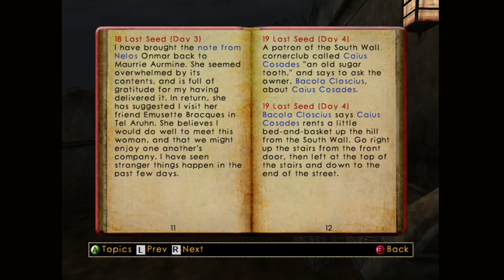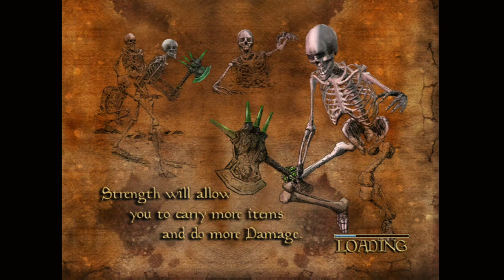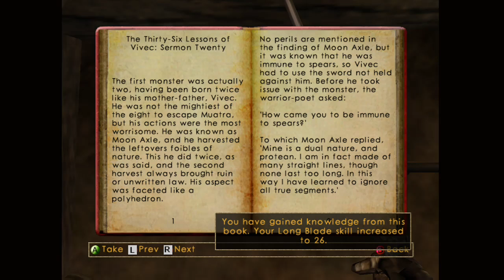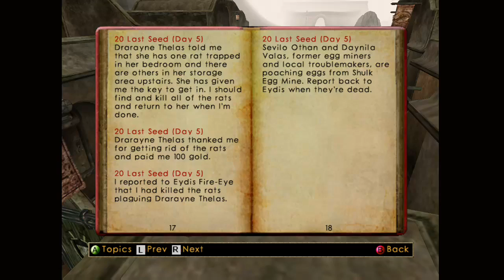MORROWIND // Part 3